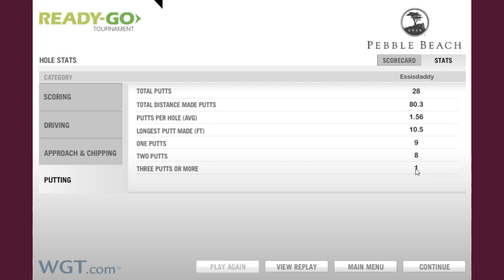62 Pebble 17th August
-10 under par, 100% GIR, 10' DTP, EIGHT 2-putts and a triple...